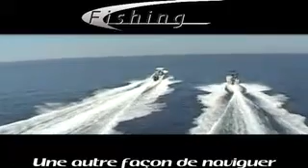Clip publicitaire pour les bateaux Fishing en France